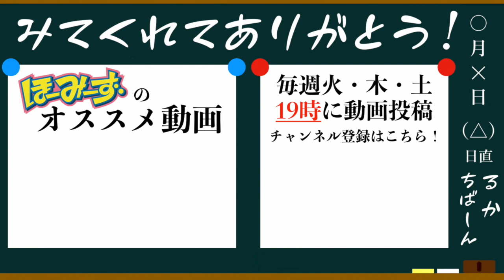米津玄師「馬と鹿」をYouTuberの名前だけで歌ってみた。